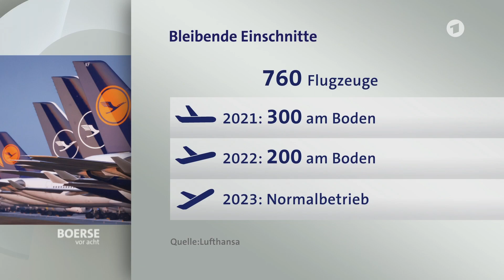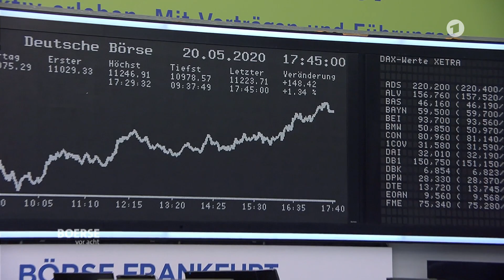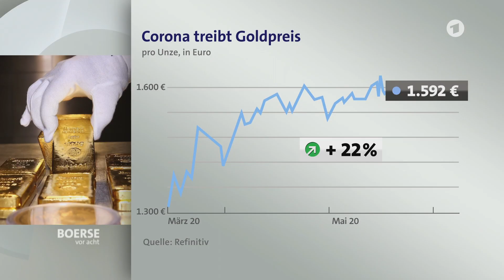Börse vor acht - Sparen in Corona-Zeiten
Unter all den Hiobsbotschaften mal was Positives: Die Deutsche Bank sieht sich gut aufgestellt, hat in der Krise sogar neue Kunden gewonnen. Trotzdem wird der wohl enger geschnallt werden, der Sparkurs noch verschärft. Die Lufthansa geht ebenfalls durch schwere Zeiten. Der Einstieg des Staats steht kurz bevor, heißt es in Berichten. Die Betriebsräte dürfte das erleichtern. Sie hätten im Falle einer Plan-Insolvenz massive Arbeitsplatzverluste befürchtet.